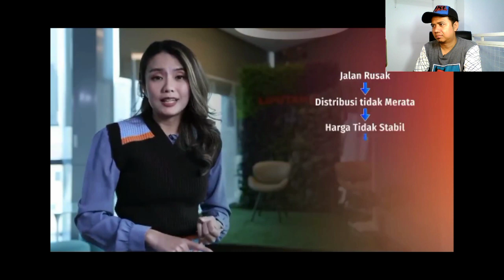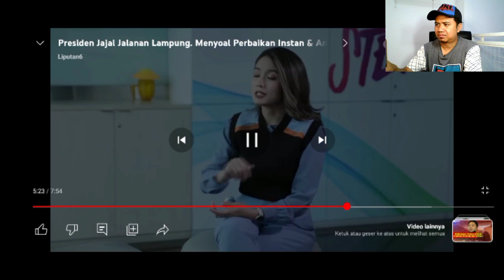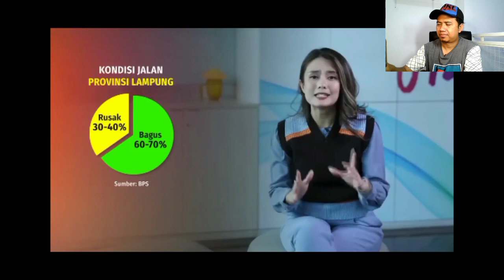GUBERNUR LAMPUNG BAHAGIA, SETELAH KUNJUNGAN PRESIDEN ‼️DAPAT 800 MILIAR ‼️☺️